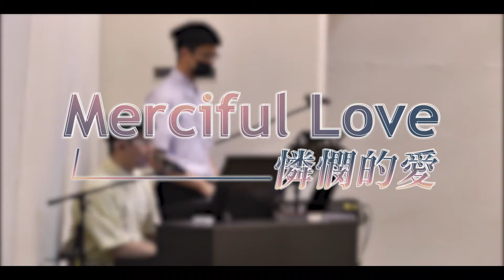Merciful Love 憐憫的愛│夏雨樂團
〈Merciful Love 憐憫的愛〉
忘了美好的生活 像是擱淺的船
隨著海浪起伏 我的力量漸漸消逝
人們給的建言話語 使我努力顯得無力
回想起祢溫柔應允 眼淚中流露著憐憫
即使感覺不到祢 還是緊抓著祢
即使現實洩氣 我仍然要聽見祢聲音
Merciful love Merciful love
我要再一次擁抱著 祢給的盼望
Unfailing love Unfailing love
聽見祢聲音在我心裡 我堅定與祢在一起
祢說我知道 我都知道 所有眼淚我都看到
祢的聲音環繞 成為最終倚靠
Your love never runs out